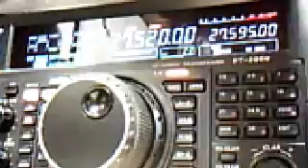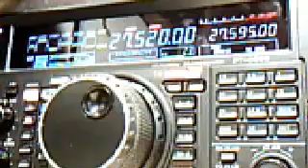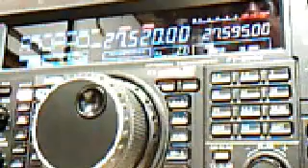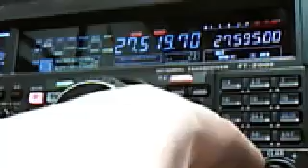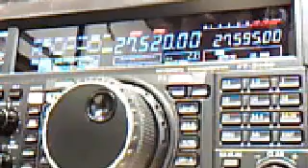QSO 14OM019 JEAN-PHI-173VL001 BERNARD